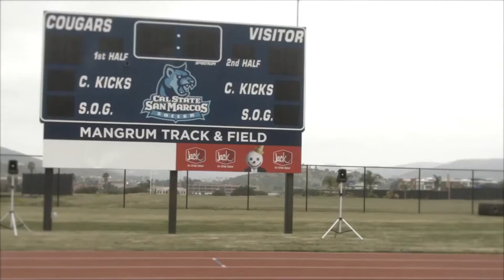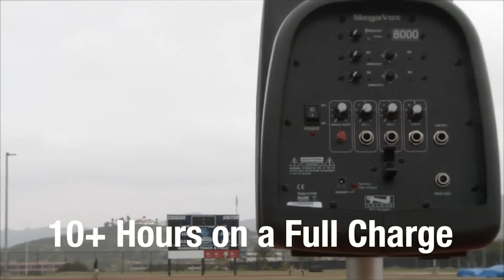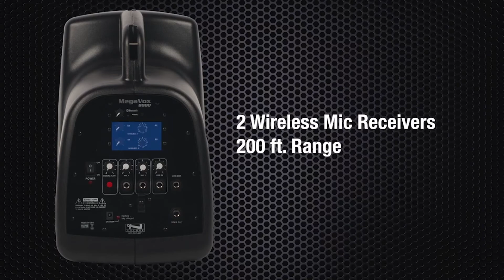Anchor Audio MegaVox Pro 8000 Portable PA System Overview | Full Compass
The Anchor Audio MegaVox Pro is a portable PA system that has a powerful, high-efficiency re-entrant horn driver, and is designed to project your voice loud and clear. This model comes with built-in Bluetooth connectivity, a coil cord microphone that plugs into the back and a removable clip-on shoulder strap.

The MegaVox Pro can reach a distance of 100 yards. It has a built-in rechargeable battery that lasts up to 10 hours on a full charge, making it completely portable, and comes with a power brick charger. The back panel has a signal alert button to grab everyone's attention, and an external output to power an optional companion speaker.

This PA is lightweight at only 15 lbs and comes in a durable, UV treated, fade-resistant case. The MegaVox Pro is best used outdoors and is great for schools, playgrounds, sports and cheer, coaches, marching bands, auctioneers, police/fire/military, crowd control, natural disasters and emergency responders. Band directors can also hook up their metronome to the MegaVox Pro during band practice, and hear it across the entire football field.